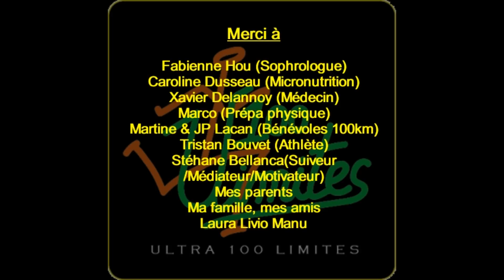100km Millau Septembre 2017 J Bellanca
Victoire au 100km de Millau pour mon anniversaire